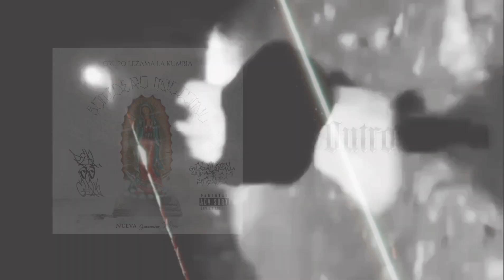13 Outro "Mi Sangre" - Lez Ama La Kumbia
Canción

Tema: Mi Sangre
Álbum: Sonidero Nacional
Artista: Lez Ama La Kumbia
Autor / Compositor: Juan Emmanuel Lezama Bautista
Beatmaker: Juan Emmanuel Lezama Bautista
Producción: Roberto Camacho Lopez

Productor: Roberto Camacho
Percusiones / Drums: Javier Hernandez
Bass / subsonic: Valentín Lezama
Guitarra: David Sanchez
Acordeon / Syntetizador / Voz: Juan Lezama

Licencias a Nueva Generacion Music Inc

Letra
Dejate caer y prueba este blunt, pasatr carnal y saluda a mi crew
Desde San Juanito al barrio de Jesús y luego pal' cerro donde está la cruz
Donde nace luz fumemos la kush, llenados de gracia y con la gratitud, a mis descendientes por darme esta blood, para hacer este arte tenemos la school
Aquellos betún, no traen actitud, se cagan pa' dentro y piden multitud
Tan solo nos miran rompiendo el tabú, cuando nos escuchan les da el patatuz.
Queremos salud y también tattos
Queremos dinero que no tenemos aún
Queremos bussine y familia por un lao'
Quiero una casa para conseguirla al chile no estoy asustao'

Verso 2
Mi sangre me llama, hay llamas ardiendo dentro de mi alma
Mi gente me aclama, el barrio caliente no exíste la calma

Reservas y derechos de autor a Nueva Generacion Music Inc.